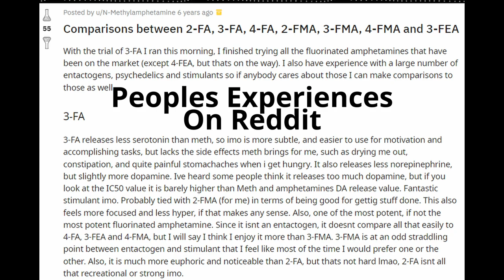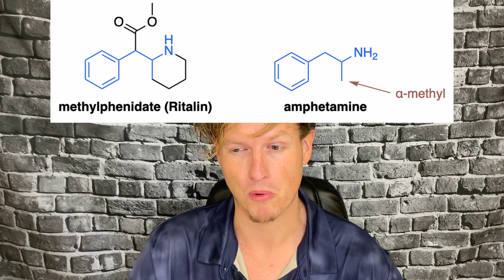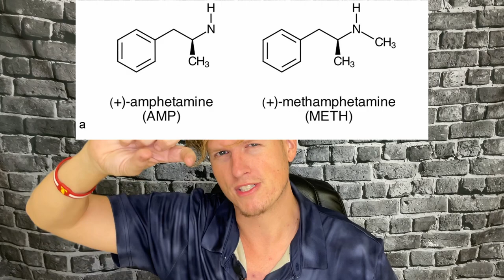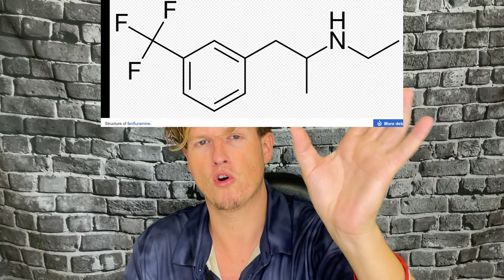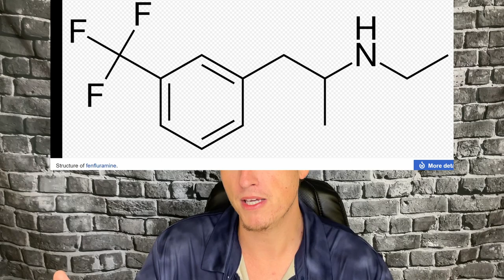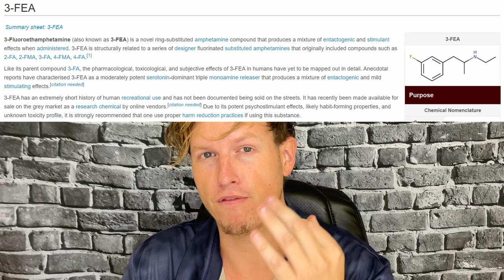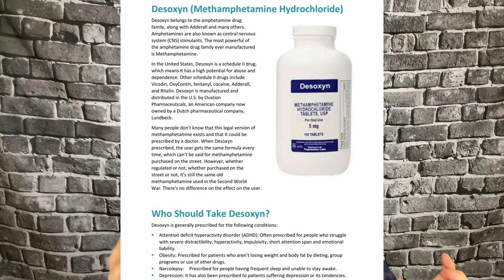The Fen-Phen Stack (Fenfluramine/Phentermine)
Hello Friends! Today I wanted to share my thoughts on Fenfluramine/Phentermine a popular weight loss medication stack from the1960's-70's. Fenfluramine was pulled off the market in 1990's and I think Phentermine is still available? I'm not sure.

THIS VIDEO IS FOR ENTERTAINMENT ONLY, PLEASE DO NOT SEEK OUT OR TAKE THESE COMPOUNDS.

The drug combination fenfluramine/phentermine, usually called fen-phen, was an anti-obesity treatment that utilized two anorectics. Fenfluramine was marketed by American Home Products (later known as Wyeth) as Pondimin, but was shown to cause potentially fatal pulmonary hypertension and heart valve problems, which eventually led to its withdrawal and legal damages of over $13 billion. Phentermine was not shown to have harmful effects.

Fenfluramine acts as a serotonin releasing agent, phentermine as primarily a norepinephrine releasing agent. Phentermine also induces the release of serotonin and dopamine, although to a far lesser extent than it induces the release of norepinephrine.

Fenfluramine as a single drug was first introduced in the 1970s, but was not popular because it only temporarily reduced weight. A 1984 study found a weight loss of 7.5 kg on average in 24 weeks, as compared to 4.4 kg under placebo. It sold modestly until the 1990s, when it was combined with phentermine and heavily marketed. A similar drug, aminorex, had caused severe lung damage and "provided reason to worry that similar drugs ... could increase the risk of a rare but often fatal lung disease, pulmonary hypertension." In 1994, Wyeth official Fred Wilson expressed concerns about fenfluramine's labeling containing only four cases of pulmonary hypertension when a total of 41 had been observed, but no action was taken until 1996. In 1995, Wyeth introduced dexfenfluramine (the dextro isomer, marketed as Redux), which it hoped would cause fewer adverse effects. However, the medical officer of the Food and Drug Administration (FDA), Leo Lutwak, insisted upon a black box warning of pulmonary hypertension risks. After Lutwak refused to approve the drug, the FDA management had James Milton Bilstad, FDA Senior Drug Evaluator, sign it and approved the drug with no black box warning for marketing in 1996. European regulators required a major warning of pulmonary hypertension risks.

In 1996, a 30-year-old woman developed heart problems after a month of using fenfluramine/phentermine; when she died in February 1997, the Boston Herald devoted a front-page article to her. Later that year, in August 1997, a paper in the New England Journal of Medicine (NEJM) from the Mayo Clinic discussed clinical findings in 24 people who had taken fen-phen.

The findings on fen-phen, specifically fenfluramine, causing valvular heart disease and pulmonary hypertension prompted a renewed interest in the deleterious effects of systemic serotonin. It had already been known for decades that two of the major side-effects of the carcinoid syndrome, in which excessive serotonin is produced endogenously, are valvular disease and pulmonary hypertension. Several centers were able to note a relationship to an excessive activation of the serotonin receptor subtype 5-HT

The term fen-phen was coined in 1994 when Pietr Hitzig and Richard B. Rothman reported that this combination could presumptively remit alcohol and cocaine craving. The authors suggested that other combined dopamine and serotonin agonists or precursors might share this therapeutic potential. Subsequent experiments in rats supported these preliminary reports. In 2006 it was confirmed that the combination of phentermine and the serotonin precursor 5-hydroxytryptophan (5-HTP), in place of fenfluramine, significantly decreased alcohol withdrawal seizures in rats.

Intramural National Institutes of Health (NIH) double-blind protocols to demonstrate the efficacy of fen-phen in alcohol and cocaine addiction were designed, but never performed.